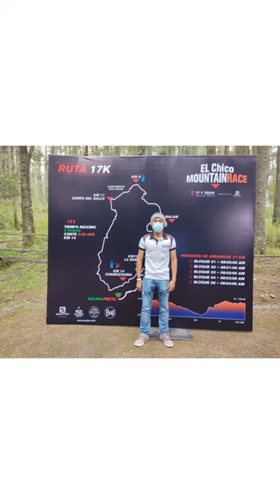Roque en El Chico Mountain Race 2021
Compartimos las palabras de Roque Luis tras finalizar su ruta del Mountain Chico Race 🏔️

 ¡Gran prueba superada! 🙌🏽